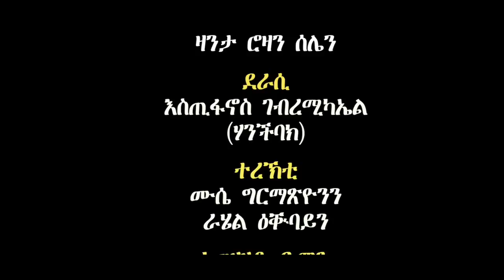ERIZARA - ሮዛን ሰሌን Part 17 ብእስጢፋኖስ ገብረሚካኤል - Rozan Selien || New Eritrea Story 2022